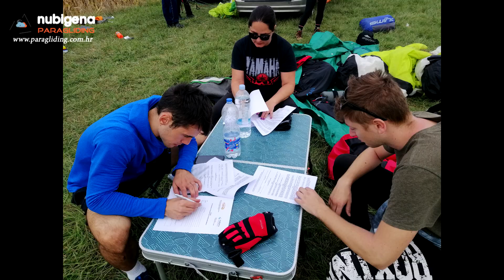Nubigena paragliding generacija 22 prvi trening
paragliding scool, paragliding croatia, nubigena paragliding